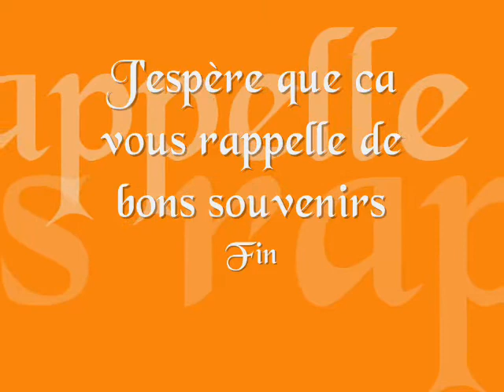L'Acadiemie '' De Taverne à Brasserie '' texte de Pierre Chicoine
Photos souvenir de la pièce (De Taverne à Brasserie) pièce écrite par Pierre Chicoine en 2001 et présentée en 2002 au festival de théâtre communautaire en Acadie qui avait lieu à Miramichi N.B